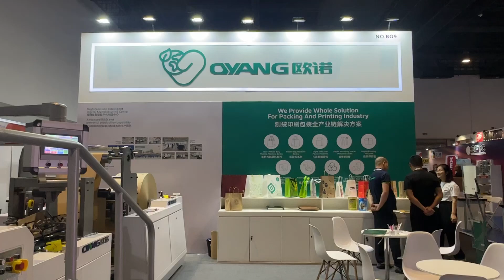Running Show In Philippines! Size #4 Square Bottom Paper Bag Machine B220 220pcs Stable Running